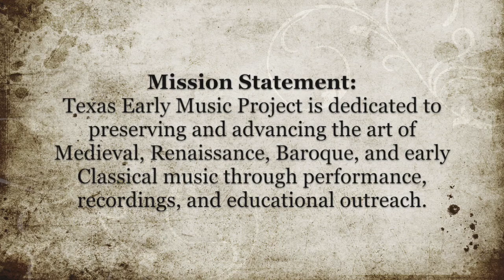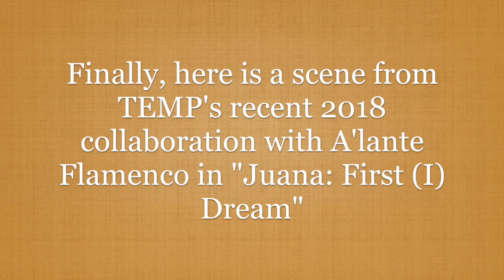Texas Early Music Project Application for Texas Touring Roster 2018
TEMP's audio-visual  aspect of our application for Texas Touring Roster 2018. This is a montage of a selection of TEMP performances from 2017-18, with the sole exception being the local news coverage for our production of La Pellegrina in 2014-15 (which we are going to revive in the next 3 years!).  Enjoy!